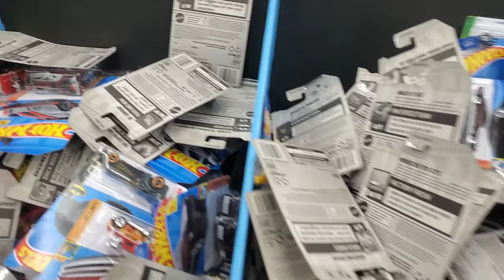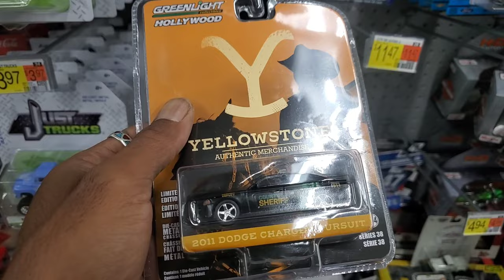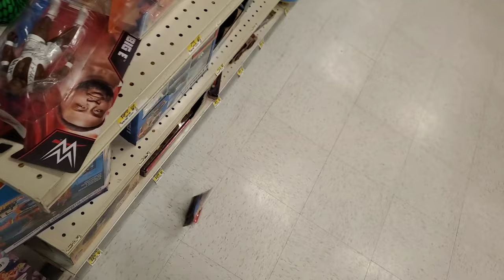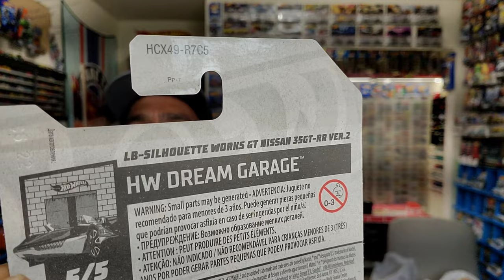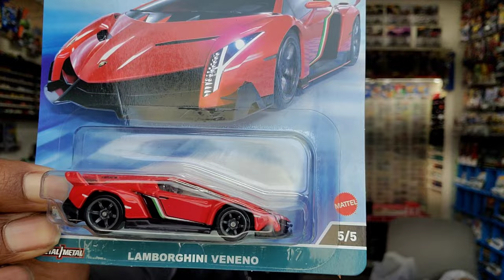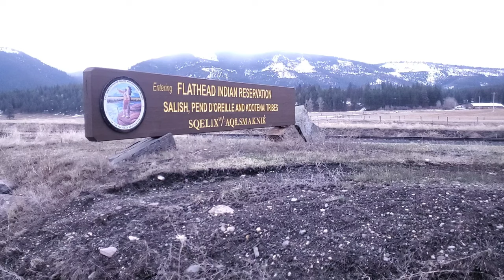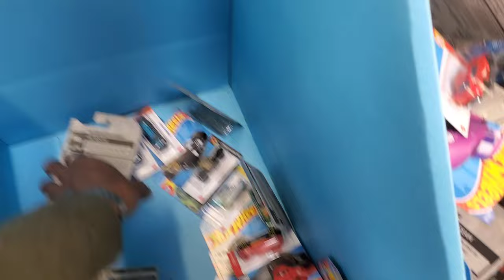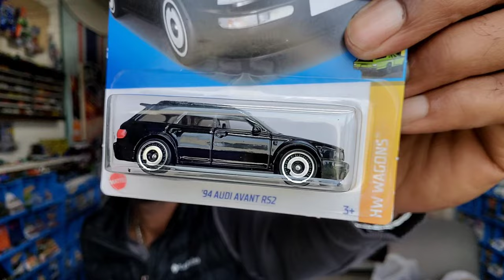Ran into every Hot Wheels case from 2022 Q to F '23. Great hunt!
I must have seen every case from Q to F. Twas a good hunt to say the least. Found a super, and some eat thunts for the collection, and giveaways.